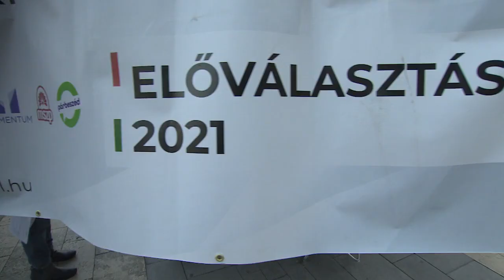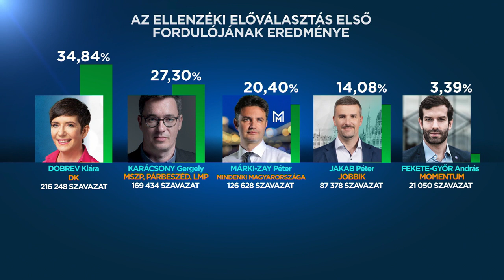Quem vai ser o adversário de Viktor Orbán?